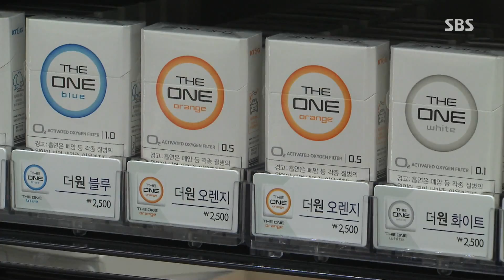담뱃값 대폭 인상 추진 @SBS 생활경제 140612